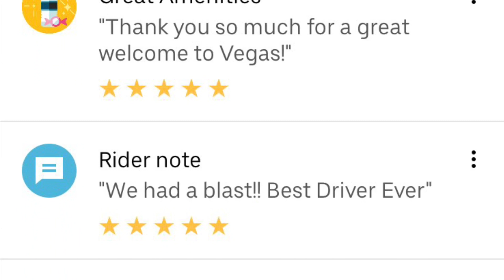Getting Strip Club Drops